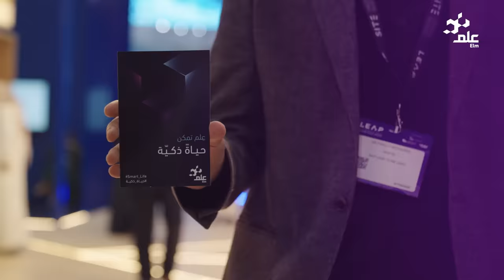ليب24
يومنا الأول في ليب24 ، كان مليء بالحماس والزوار..
نشارككم لقطات متنوعة ولمحات شتى📸🤳